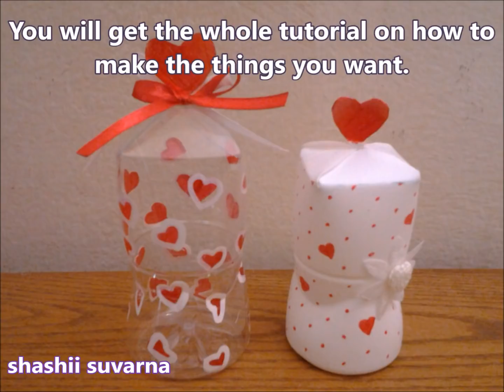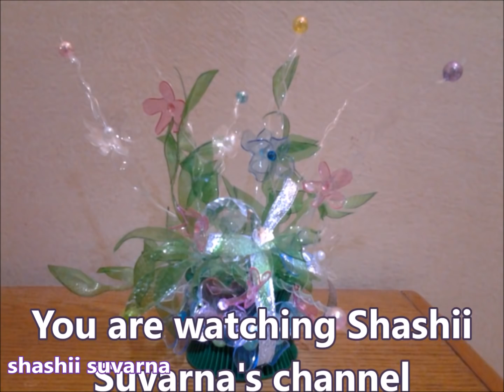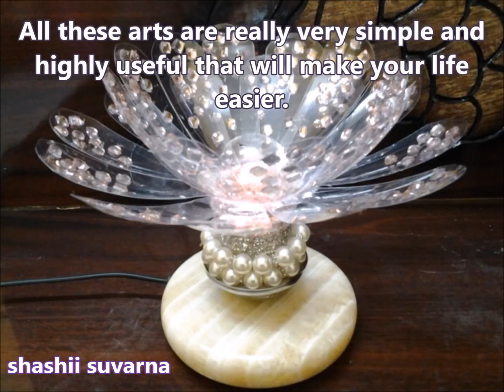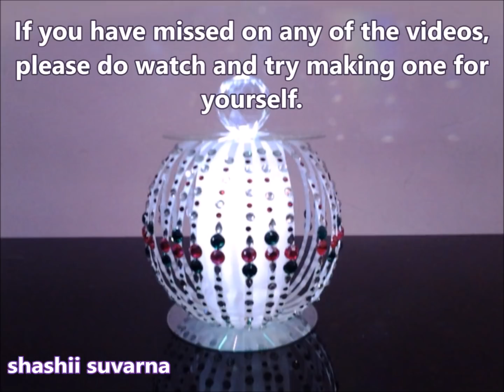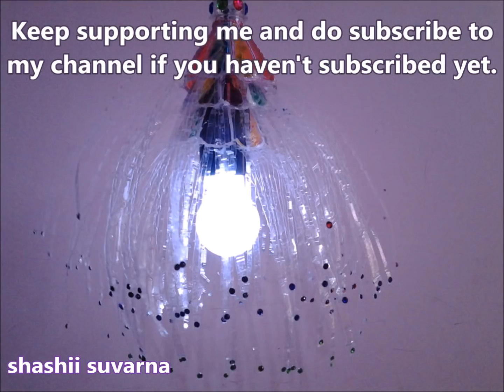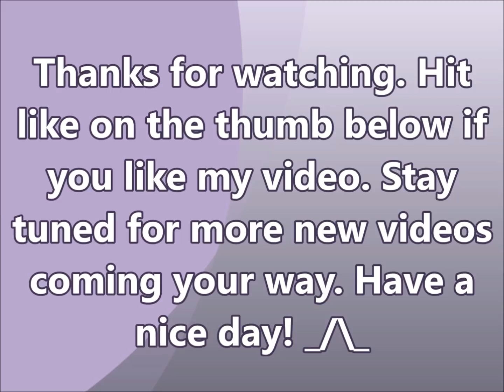150+Reuse Ideas You should know ll DIY Home Decor Ideas Out Of Waste Plastics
Reduce the damage caused to the planet and bring out intelligent ideas about recycling and reusing daily objects.